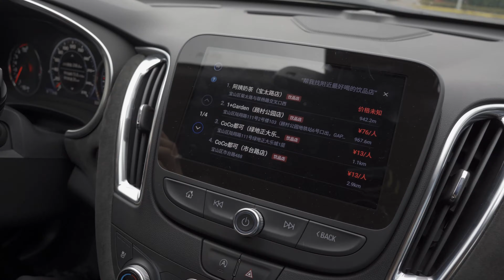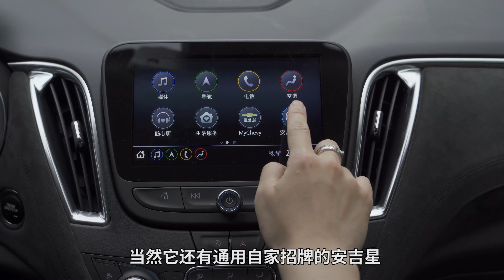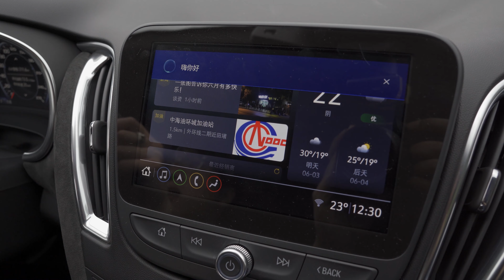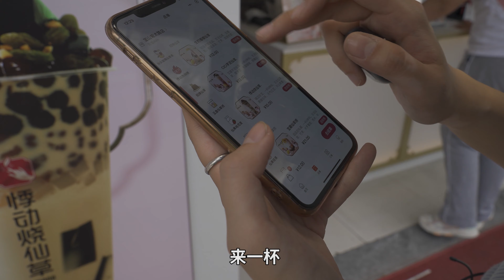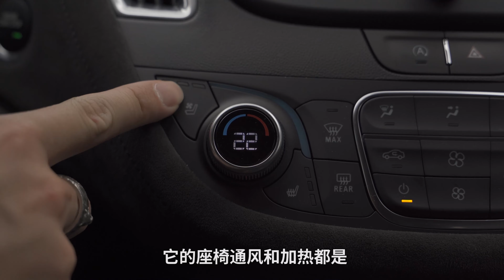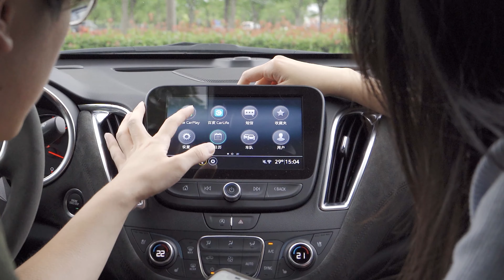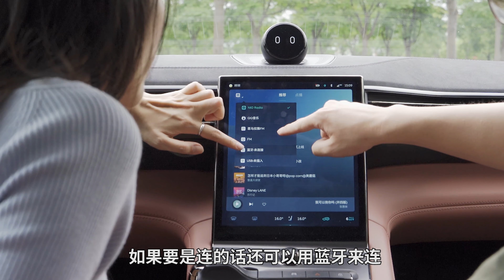我们究竟需要什么样的智能车机？| 司机的自我修养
都2021了，人工智能车机显然是目前走在时代前沿最流行的产物，但它们不一定真的好用。这次我们现身说法，找来了雪佛兰迈锐宝XL的MyLink+和蔚来EC6的NOMI对比，来看看到底谁的功能更全面！